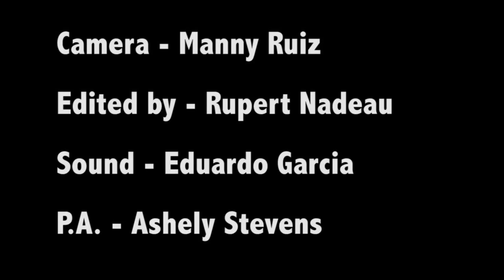I LOVE ME: Author David Francis on Writing and Self-Development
"I Love Me" is a lifestyle show which playfully examines all the different ways  and things that people do for themselves as an act of self-nurturing and self-development.  There is no limit in variation of ways that help us deal with life and the human condition and I love exploring those from a mani-pedi, a hugging group, re-birthing, a cup of gourmet coffee; so many things and ways that people use to help them not only survive life, but to help them enjoy life and themselves.
 I am passionate about self development and want to examine these different experiences and various methods of self-nurture. The subjects are from all walks of life and they have a particular activity or rituals that gives them a sense of well being; a sense of love and gratitude for their own lives and celebrates their existence.
  This is a web series  based on real people. Real people and real characters; wacky people, conservative people, spiritual people, but all people with the common interest of allowing themselves to love themselves for who they are.